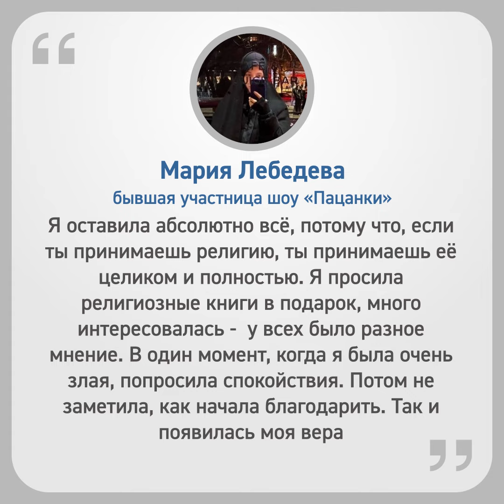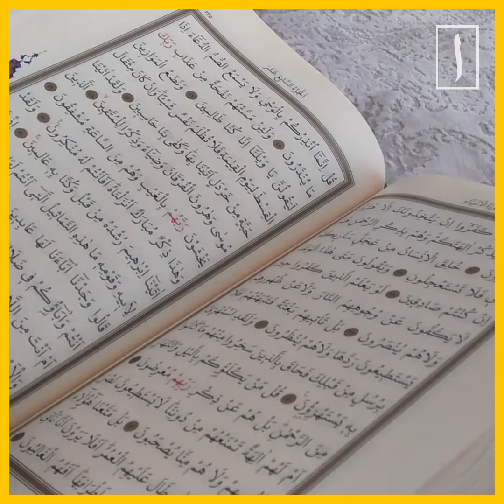Звезда "Пацанки" приняла ислам "целиком"[ENGLISH SUBTITLE]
26-летняя Мария профессионально занималась пауэрлифтингом. Она бронзовая медалистка чемпионата России по троеборью.
В сентябре прошлого года спортсменка стала участницей телепроекта «Пацанки», оказавшись одной из его самых агрессивных и провокационных участниц.